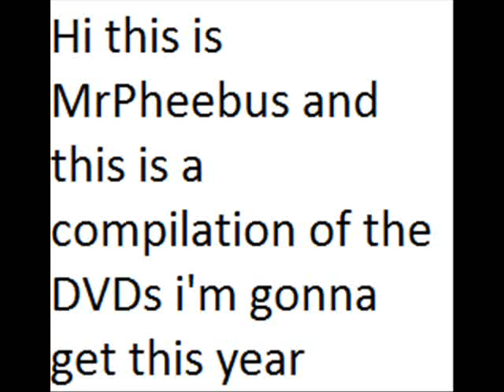dvds im getting this year